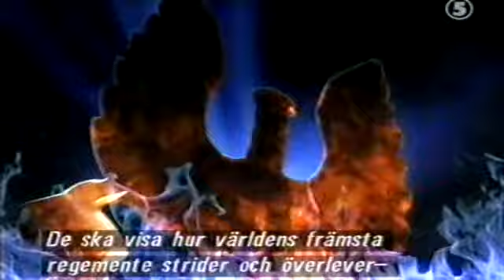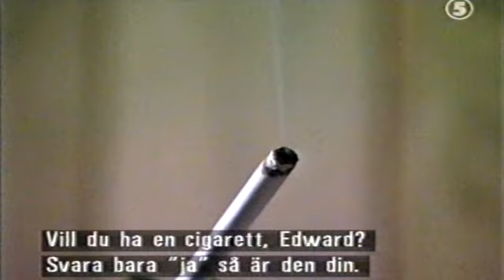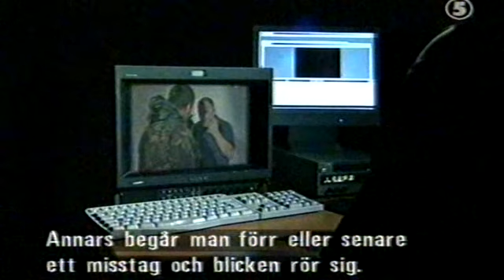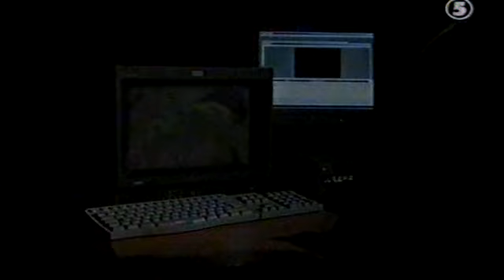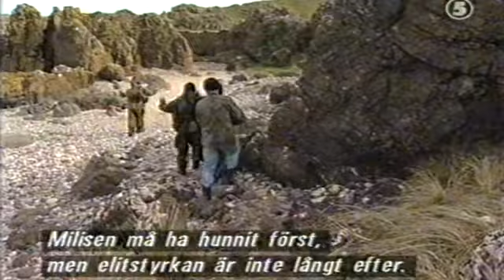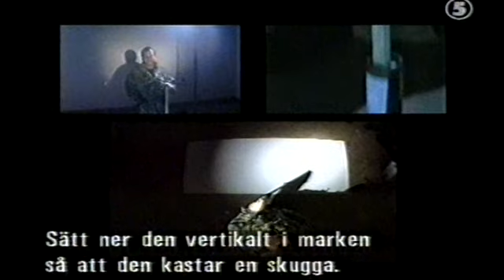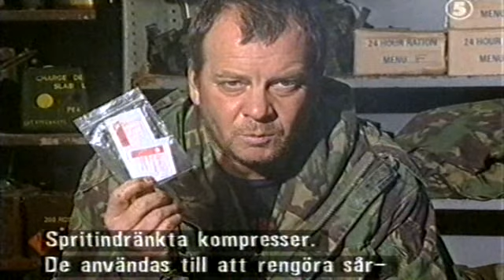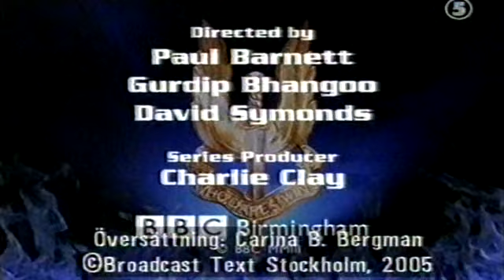SAS survival secrets - "Behind enemy lines" Episode 2 (HD)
The second episode of scenario 1 'Behind enemy lines'

Look on my Channel for more SAS survival secrets!